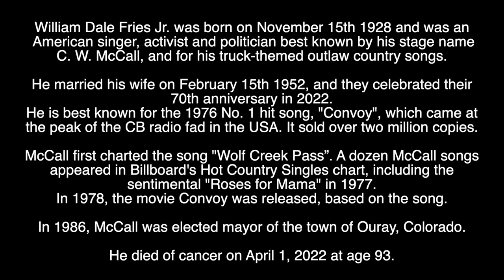C W McCALL - R.I.P - TRIBUTE TO THE MAN BEHIND THE SONG "CONVOY" WHO HAS DIED AGED 93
Tribute to the man who had the hit “Convoy” and who has died aged 93